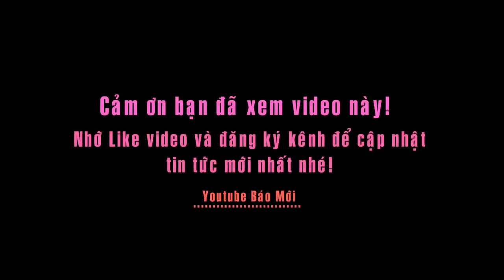Cây nêu ngày Tết và sự tích về cây nêu ít người biết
Tin báo mới hôm nay: Cây nêu ngày Tết và sự tích về cây nêu ít người biết
Từ lâu, cứ mỗi độ Tết đến xuân về, người Việt Nam thường dựng cây nêu và coi như đây là biểu tượng thiêng liêng tránh những xui xẻo và mang lại may mắn cho năm mới.
Xưa nay, cứ đến chiều 30 tháng Chạp, mọi nhà đều dựng nêu, đón Tết. Đối với người dân Việt Nam, hình ảnh cây nêu ngày Tết được coi là biểu tượng văn hóa thiêng liêng nhất. Cây nêu gắn liền với một sự tích huyền thoại thấm đẫm tính nhân văn sâu sắc.